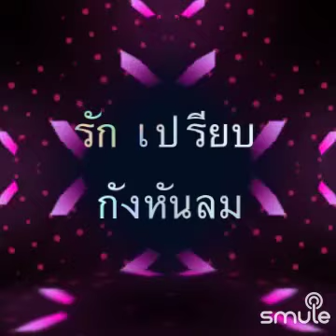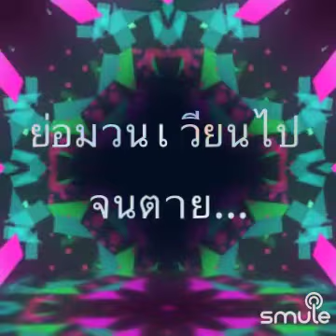กังหันสวาท (พร้อมเนื้อขับร้อง)